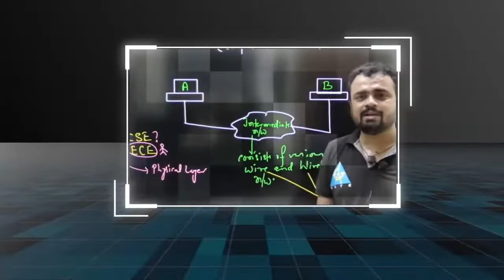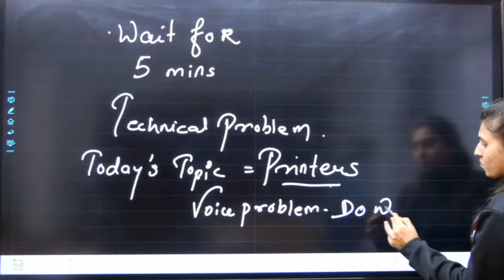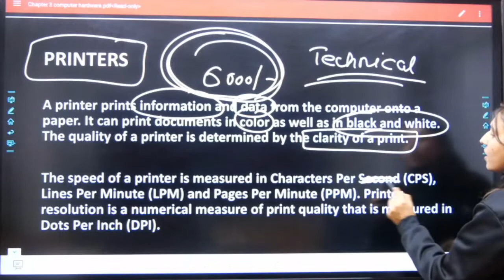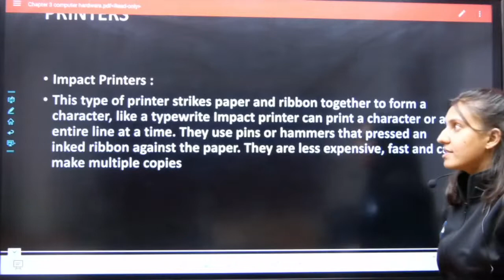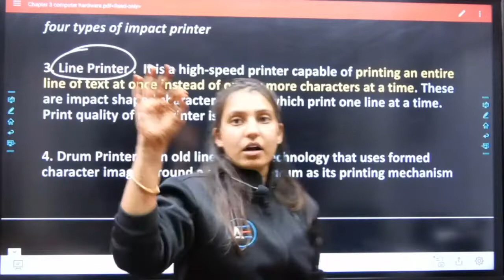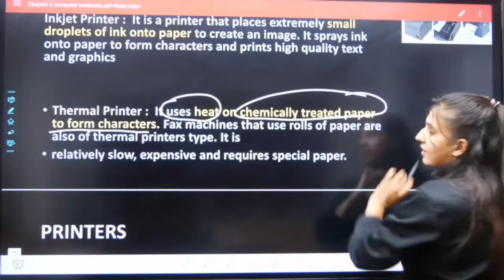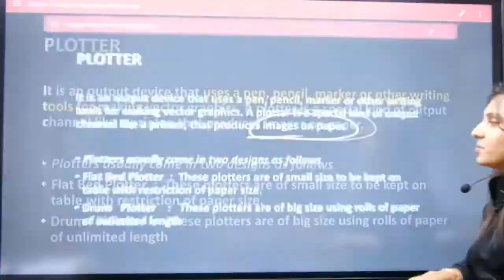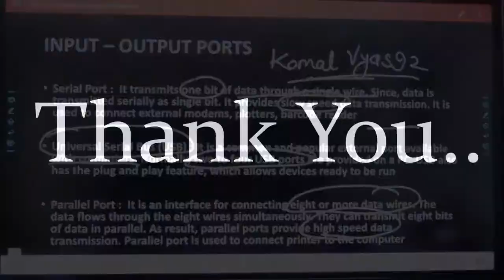#03 Fundamentals of Computer | Rajasthan Computer Instructor | By Komal Ma'am